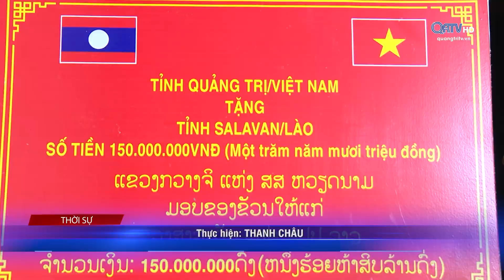HỘI ĐÀM CẤP CAO HAI TỈNH QUẢNG TRỊ - SALAVAN - Truyền Hình Quảng Trị